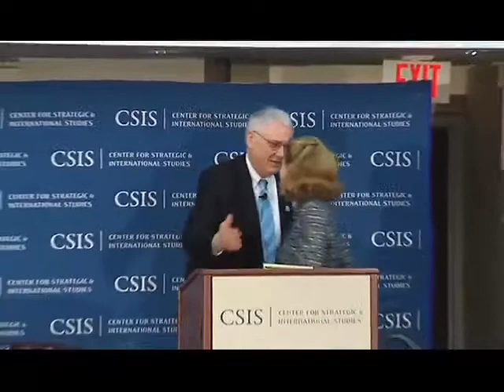The Launch of the Project on U S Leadership in Development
The Project on U.S. Leadership in Development
is a partnership between CSIS and Chevron to explore new thinking on development with a focus on entrepreneurship, innovation, and market-driven economic growth. This project is focused on leveraging all U.S. assets, with a particular focus on the private sector, to promote economic development, improve livelihoods, and reduce poverty worldwide. The goal of the effort is to craft an international development agenda that renews the discourse in Washington and develops a fresh, actionable set of recommendations for 2012 and beyond.